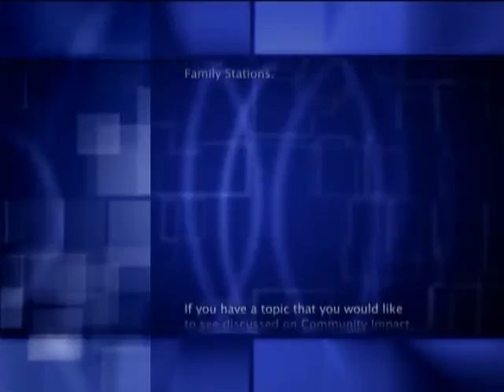WNYJTV Interview with Steven Sirot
Steven Sirot discusses college planning and CBRG's role in the process